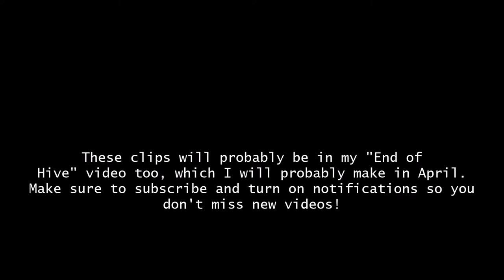HiveMC DeathRun | 3 Runs | 12 January 2021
hive ded soon